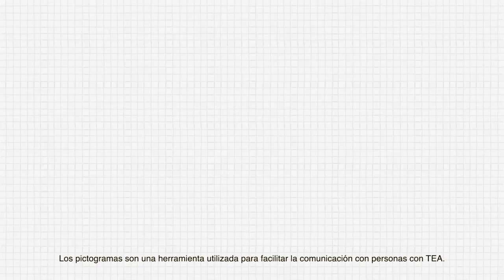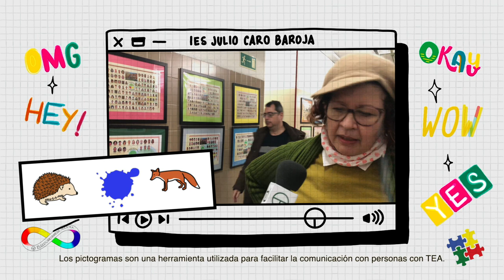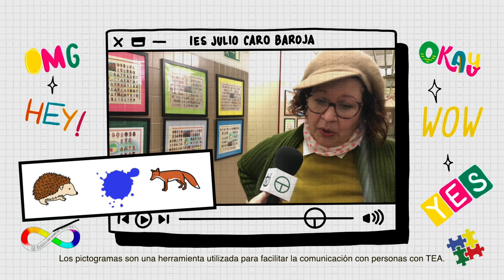ASI ESTÁ EL PATIO (PICTOGRAMAS)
Estrenamos programa con una serie en pictogramas.